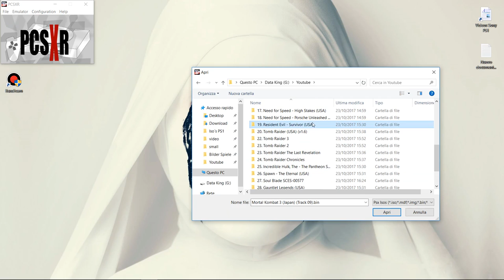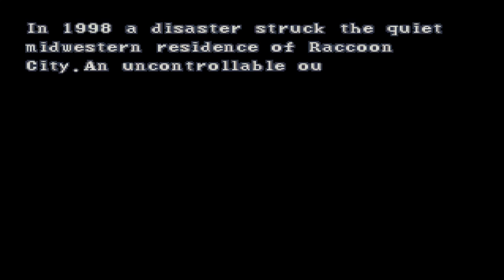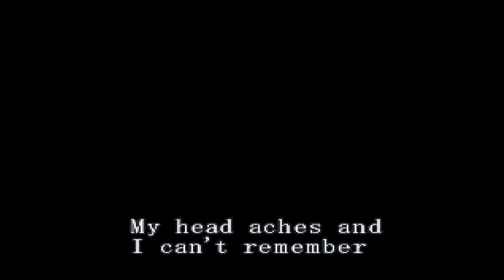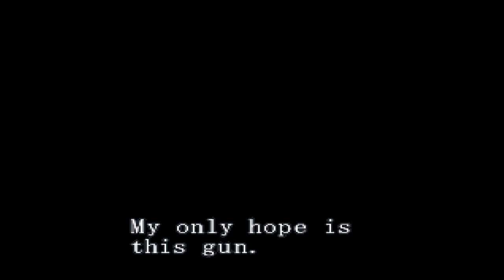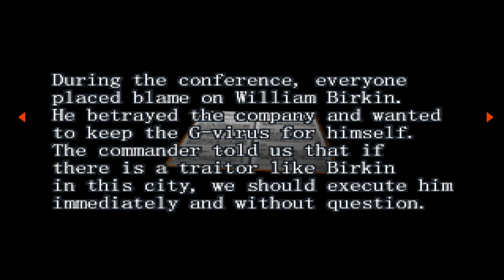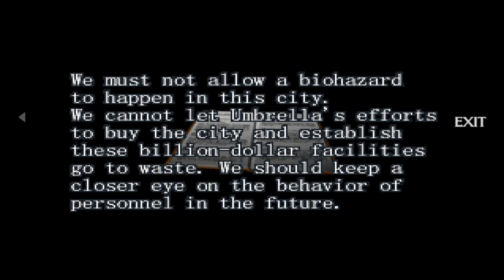pcsx-r - Resident Evil - Survivor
Windows 10 x64 Build 1703 / PCSX Reloaded GIT 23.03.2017 / Laptop / MSI i7-4700MQ 2.40GHz / GeForce GTX 780M 4 GIG /
Driver 382.05

Plugin Video PeteOpenGL2 Tweaks 2.3 / Sound/PAD/CDrom Standart